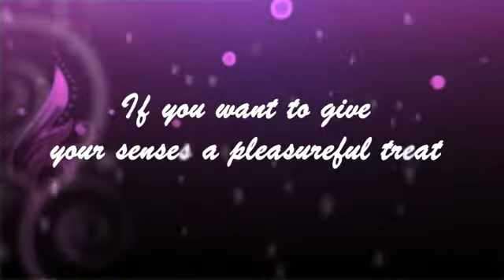Introduction to Rehan Perfume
If you want to give your senses a pleasureful treat, you are welcome to Rehan Perfumes.

Rehan perfumes is a blended potion of love, compassion, and harmony. It connects us, brings us closer, makes us feel complete and accepted.
Where ever you go with it, it opens doors for you, leading to success!
So let's share these feelings, with others in abundance, and make the world a better place for all of us.

Give your senses a treat, visit
RehanPerfumes.com